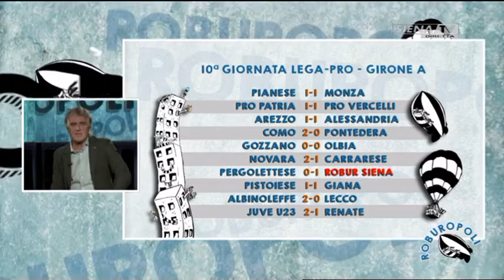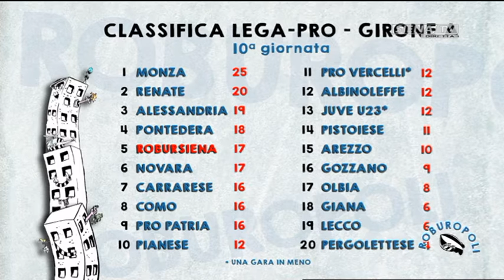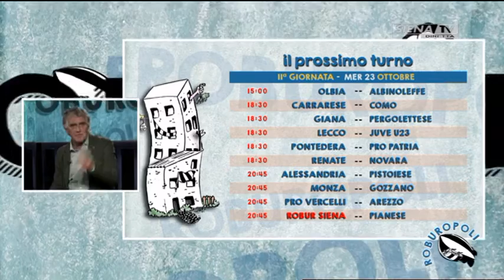ROBUROPOLI 22-10-2019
"ROBUROPOLI"  UN PROGRAMMA A CURA DI DARIO DI PRISCO CON LA COLLABORAZIONE DI VERONICA COSTA E ROBERTO BENINCASA.
OSPITE: FILIPPO MEIATTINI.
INTERVISTE/SERVIZI: ALESSANDRO DAL CANTO (ALLENATORE ROBUR SIENA), RAFFAELE ORTOLINI (ATTACCANTE ROBUR SIENA), MARCO MASI (ALLENATORE PIANESE).

MIXER VIDEO DIEGO GASPARONI   RVM E MIXER AUDIO FRANTZ PLANTONE   CAMERAMAN  DANIELE BELLAVISTA  -  UNA PRODUZIONE RADIOSIENATV SRL 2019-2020